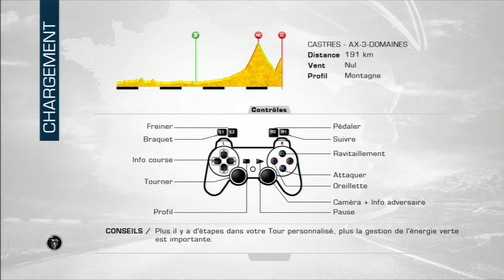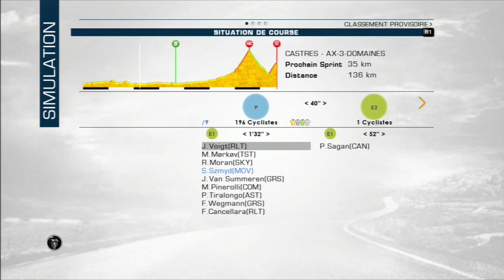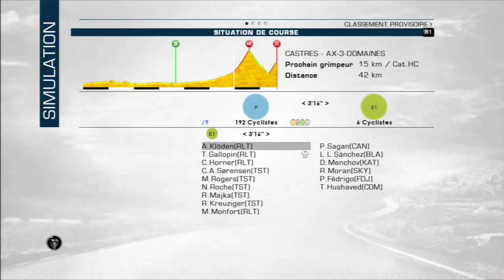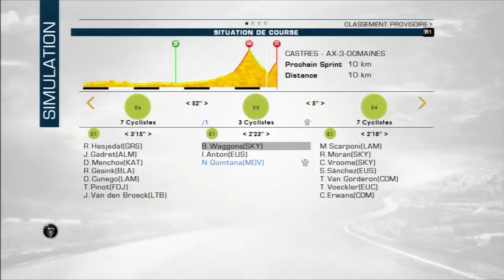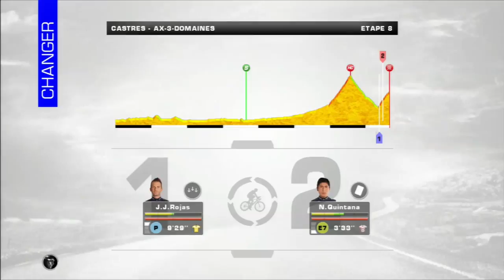Tour de France 2013 | 8e Étape | Movistar Team | HD/FR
Salut les gens, voici la 8e Étape de Tour de France 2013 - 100ème Edition ! La huitième Étape: Castres à Ax 3 Domaines avec 195 km.

Saison 2: Movistar Team
Saison 1: Team Europcar